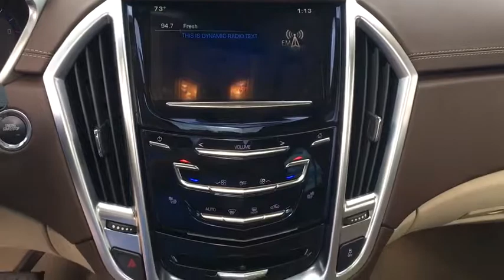2015 Cadillac SRX Vero Beach, Fort Pierce, Port Saint Lucie, Stuart, Sebastian, FL 6066PA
Platinum Ice Tricoat U 2015 Cadillac SRX available in Vero Beach, Florida at Linus Automotive. Servicing the Fort Pierce, Port Saint Lucie, Stuart, Sebastian, FL area.

Linus Automotive
1401 8th Ave

Recent Arrival! Clean CARFAX. Spotless Inside and Out, Balance of Factory Warranty, Like New Tires, Fully Serviced and Detailed, Bluetooth, Back Up Camera, Alloy Wheels, Leather Interior, Bose Centerpoint Surround Sound 10 Speaker System, Navigation System, Rear Vision Camera. Certified. Platinum Ice Tricoat 2015 Cadillac SRX Luxury FWD 3.6L V6 DGI DOHC VVTbrbrCadillac Certified Pre-Owned Details:brbr  * 172 Point Inspectionbr  * Vehicle Historybr  * Roadside Assistancebr  * Warranty Deductible: $50br  * Transferable Warrantybr  * Limited Warranty: 72 Month/100,000 Mile (whichever comes first) from original in-service datebrbrbrLargest used car inventory from the Treasure coast to the Spacecoast.brbrOur friendly and professional staff is onsite to make your experience a great one. In addition to our top-notch new and used cars, trucks and SUVs, we have a full body shop, a state-of-the-art service department with refreshments, shuttle service and loaner cars available to our clients. If you're looking for a Greater Fort Pierce Buick, Cadillac, or GMC dealer, Linus Cadillac Buick GMC in Vero Beach is the only place to be. We are your premier Fort Pierce GMC and Buick dealer alternative in Vero Beach. Browse our website and realize the Linus difference today. Our inventory is second to none.